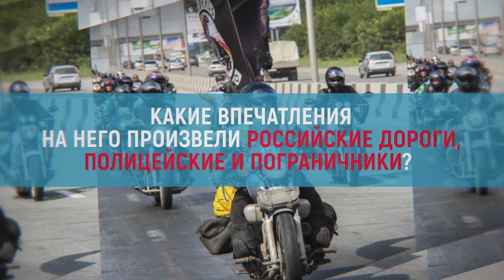Европа под колесами байка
Брутальные невозмутимые бородачи, любители спиртного, ценители высокой скорости и пышных женских форм. Именно так большинство из нас представляет себе байкеров, благодаря американским фильмам. А какие они на самом деле? Корреспондент сайта VSE42.Ru решил написать портрет современного сибирского байкера, встретившись с Владиславом Кондриковым, который недавно вернулся из мотопробега по России, Беларуси, странам Балтии и Северной Европы.